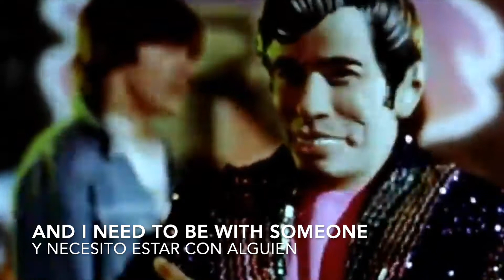¨I´m Lonely ¨ Hollis P.Monroe - Lyrics Español Full HD 1080 images from Róisín Murphy and Neonstadt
Images from Róisín Murphy - ¨Overpowered¨ and from Neonstadt (1981)